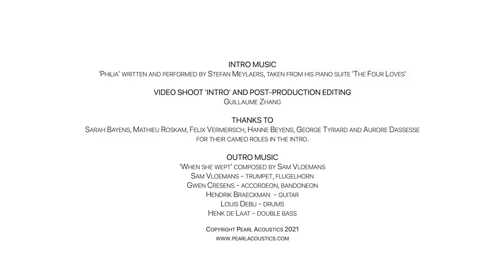Loudspeaker Placement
Are your loudspeakers set up to get the most out of them, your system, and your room? When you close your eyes, do you hear the musicians as if they are performing right there in your listening room? Do you hear left, right, front and back?
In this video, Harley Lovegrove shares his general approach for placing a stereo pair of loudspeakers for maximum effect. The subject of acoustics is, at best, complex and predicting loudspeaker performance in any given room can only be estimated by algorithms and special test equipment. However, Harley's pragmatic approach to loudspeaker placement, means you can get the very best out of your HiFi investment, as long as you are prepared to experiment in the methodical way he suggests.
The set-up CD that Harley refers to is: ‘The Ultimate System Set-Up Disc from Isotek. Available from Amazon and other on-line retailers.
The book on acoustics Harley refers to is: 'Master Handbook of Acoustics' by Everest and Pohlmann, published by McGraw Hill.
The outro music - 'When she wept' by Sam Vloemans can be found on Spotify